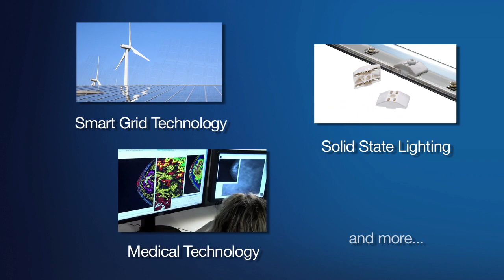Mouser Electronics: Newest Products & Advanced Technologies Online Conference & Tradeshow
Be sure to attend our FREE online conference on June 22nd, 2011! Mouser's keynote speaker, iFixit's CEO Kyle Wiens, will kick things off with a presentation on Kinect Technology. Rounding out the day will be presentations from Texas Instruments, Maxim, Panasonic, TE Connectivity and Microchip.

Chat with industry insiders and colleagues from around the world, fill up your virtual briefcase with useful technical documents and be entered for your chance to win prizes, including an iPad2!